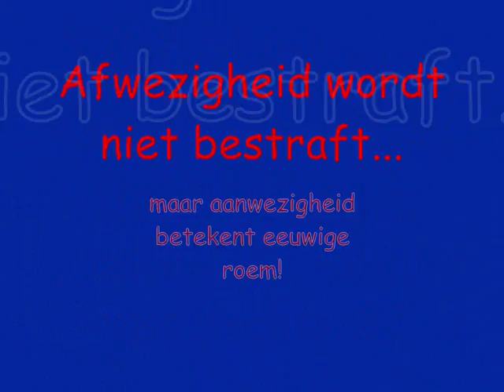90 jaar Ridders van de Fiertel!